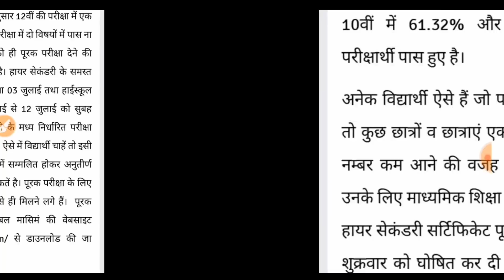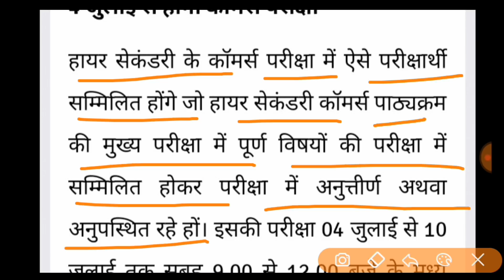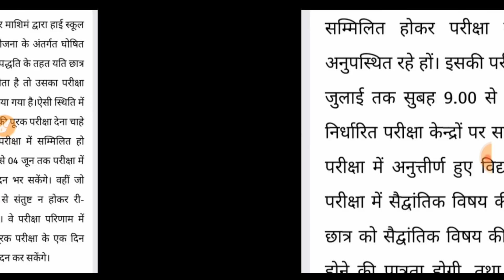Supplymentry परीक्षा की तारीख़ घोषित / mp board supplymentry exam date 2019 / जल्दी करो आवेदन